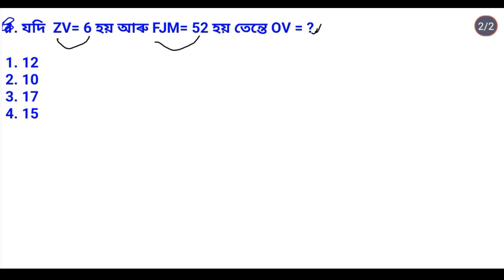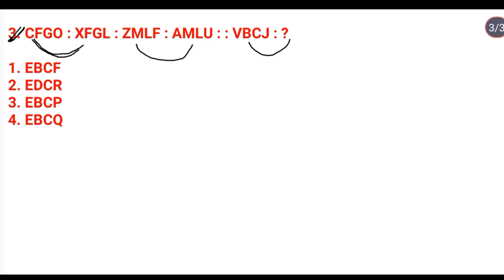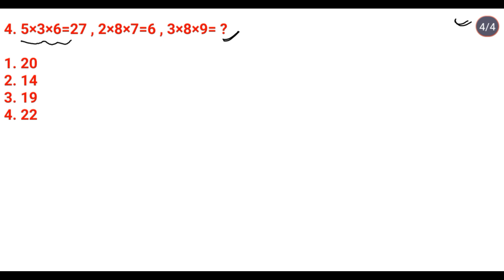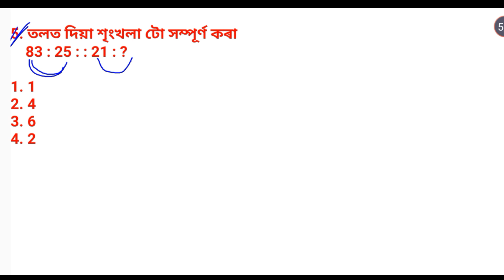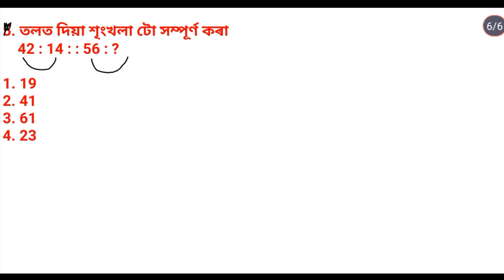Reasoning Short Trick || Assam police, grade 3 and grade 4, Dme , Adre 2.0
Assam reasoning
Reasoning in Assam
trick reasoning
Adre 2.0 reasoning
Reasoning 2024
Assam police reasoning
Grade 3